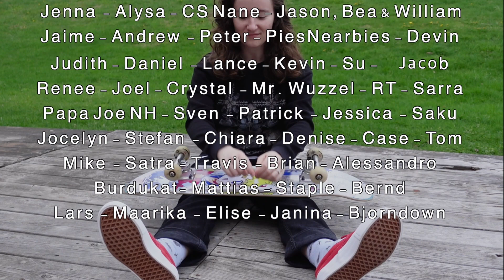Afraid to relearn tricks?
🙌or watch a full ads that on the video & press the like button